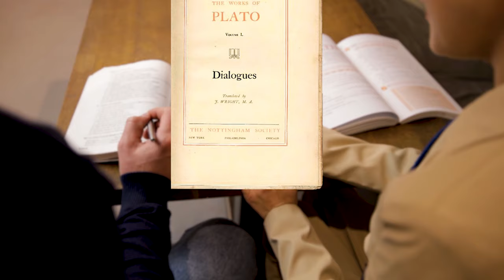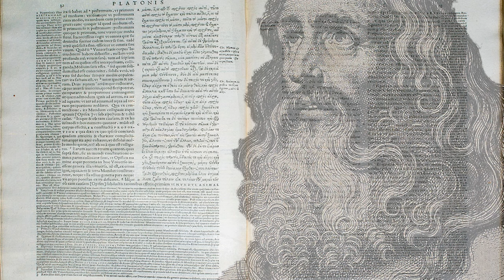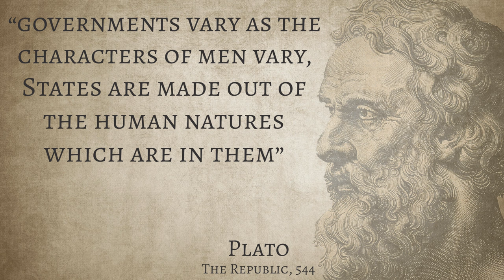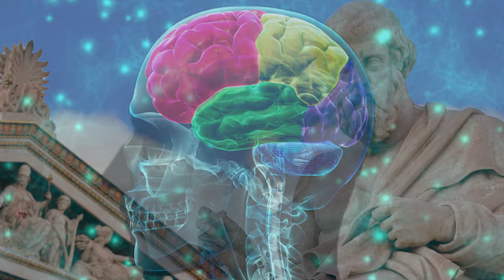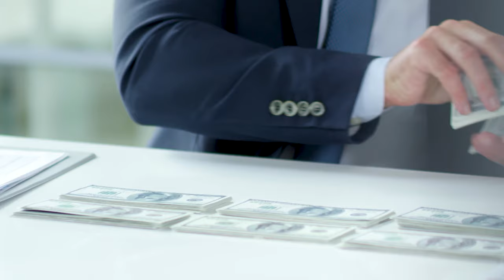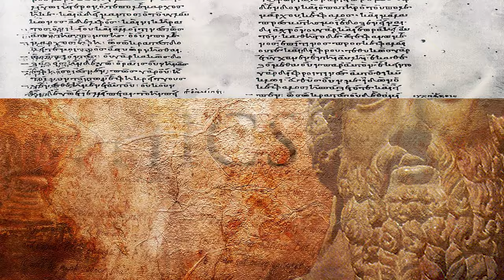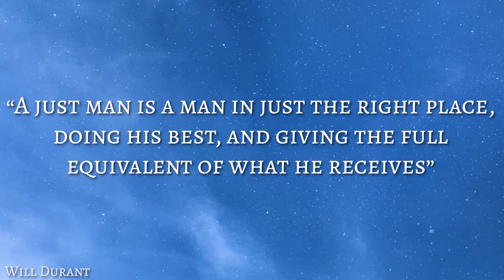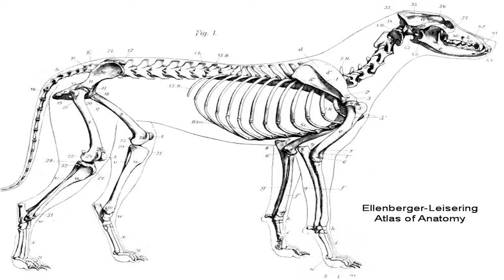The Philosophy Of Plato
Throughout history each era has had within it a resounding voice; a figure who embodies the very essence of that age. And when we look back to the vibrancy of Periclean Greece we can say, without doubt, that it is Plato who we hear. His dialogues are among the most precious possessions which have been passed down through the ages! Even now, 2000 years after his death, there are still thousands of student enveloped in the radiance of his thought. So let us add our names to this list and discover Plato.

The Story of Philosophy by Will Durant.
Encyclopedia Britannica: Great Books of The Western World #6 (Plato)